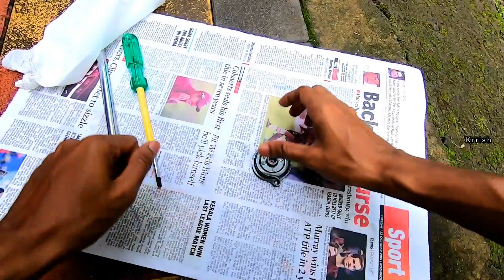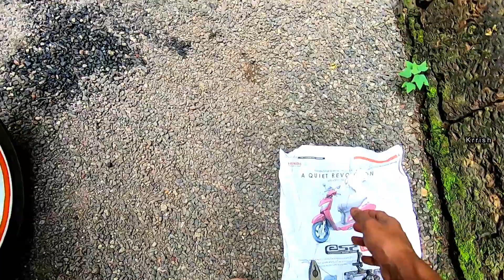KTM - How To Change Engine Oil - എങ്ങനെ ഓയിൽ മാറ്റാം - Krrish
KTM Duke & RC series bike engine oil എങ്ങനെ മാറ്റാം എന്ന് ഈ video യിലൂടെ പഠിക്കാം...
നിങ്ങൾക്കും വീട്ടിൽന്നു ചെയ്യാം...

Ride Safe... Keep Smiling... 😊